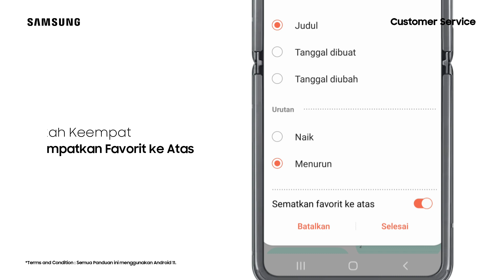Cara Mengaktifkan Sematkan Favorit ke Atas - Galaxy Z Flip3